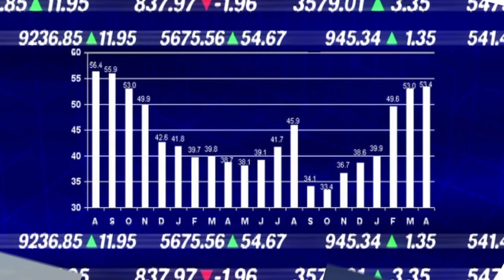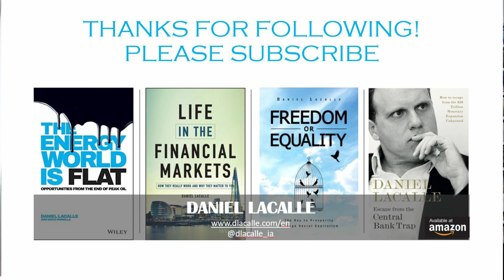SYSTEMIC RISK symptoms: PACWEST & WESTERN ALLIANCE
Kind regards!